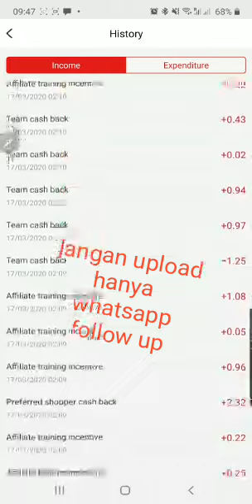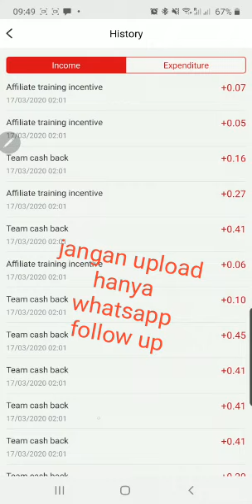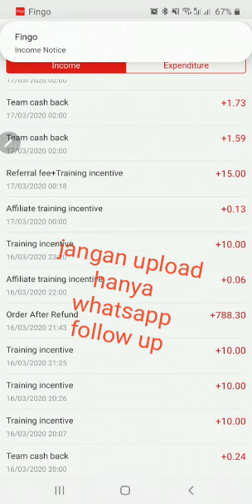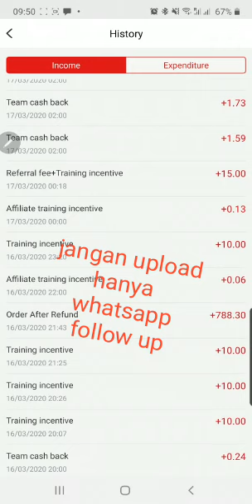Affiliated Junction. Jangan Upload?